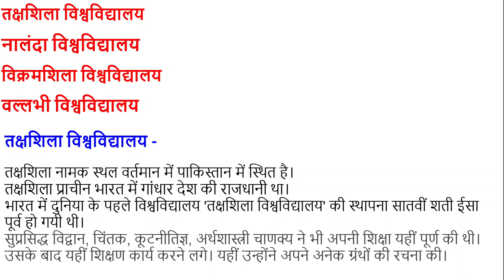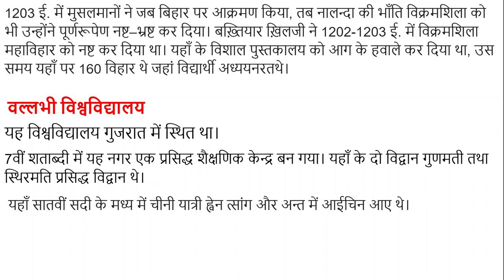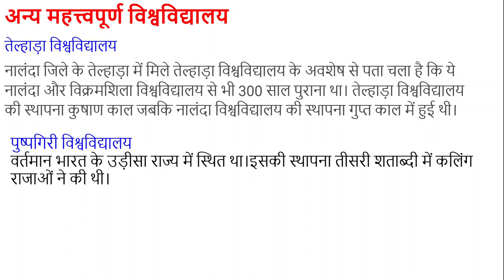प्राचीनकालीन विश्वविद्यालय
इस विडियो में हमने प्राचीन काल के विश्वविद्यालयों के बारे में बताया है, जो परीक्षा की दृष्टि से बहुत ही महत्त्वपूर्ण हैं। इतिहास विषय से संबंधित अन्य महत्त्वपूर्ण आर्टिकल निम्नलिखित हैं-